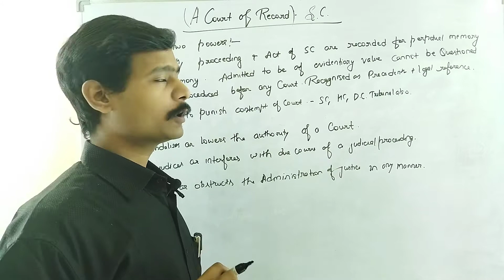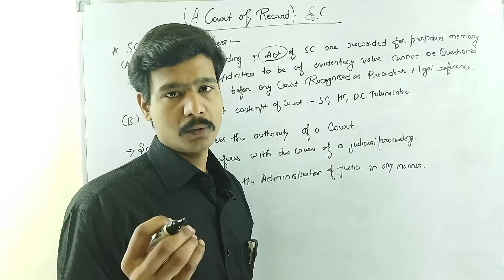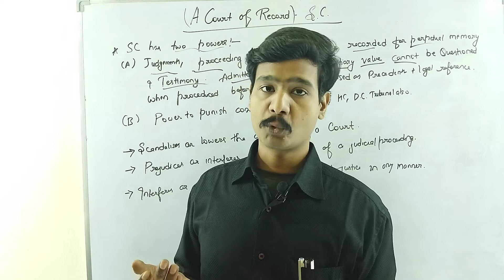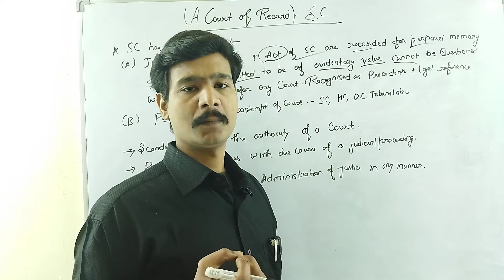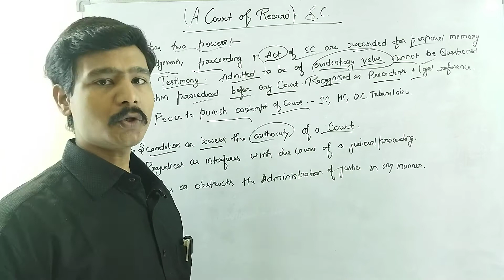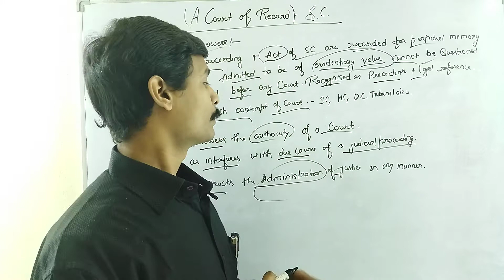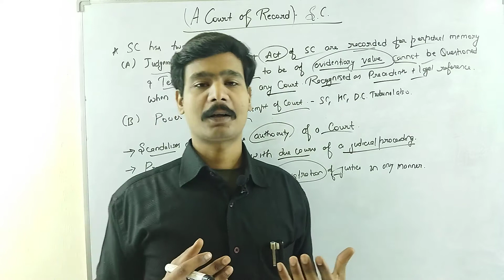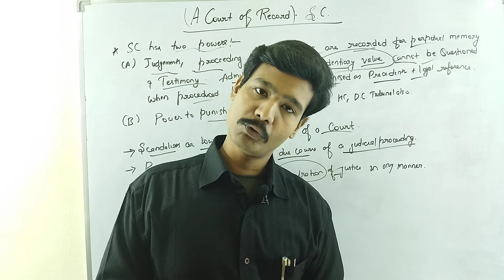Court of Record of Supreme Court. Indian Polity by Laxmikant.